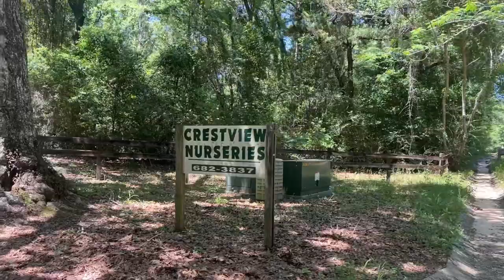EARTH DAY VLOG | visiting the plant nursery, finding a monstera, string of pearls, & more!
The sweetest way to spend earth day at the plant nursery with maddie! 🌱🌼🌍